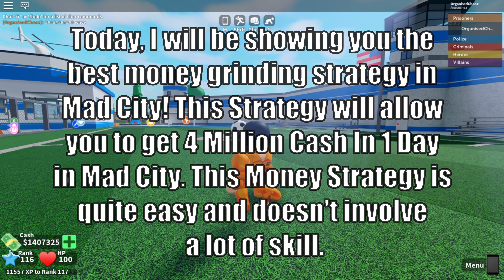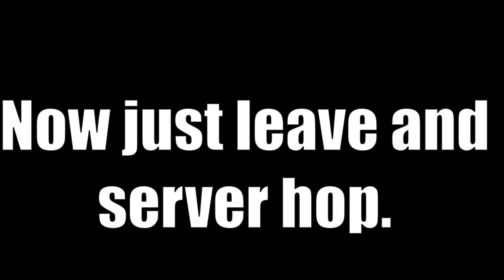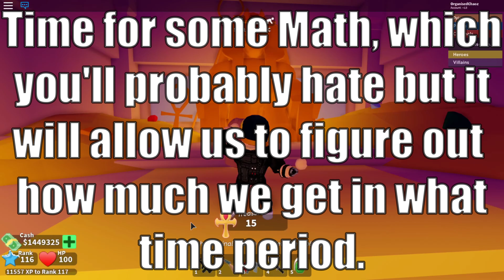HOW TO GET 4 MILLION CASH IN 1 DAY IN MAD CITY ROBLOX! 😮(FASTEST MONEY GRINDING STRATEGY)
This is the best Mad City Grinding Strategy. You can get 4 Million Cash in 1 day with this Strategy. This strat is easy and doesn't require much skill to do obbies. This is the money strategy that I use to get money in Mad City. I hope this Strategy helps you grind for money in Mad City.

Who is OrganisedChaoz: OrganisedChaoz is a Roblox Channel where I play all sorts of games on Roblox! Videos I make are: Gameplay videos, trolling videos, Roblox Studio Videos, Challenges, Grinding, Streaming and Playing with friends! And I do all of that over a variety of games such as: Mad City, Jailbreak, Arsenal, Big Paintball, Welcome to Bloxburg, Big Paintball, Tower of heck and much more! I strive to produce high-quality videos for your entertainment! As well as being a YouTuber, I'm also a  developer, games that I develop are: EliteSquad being a 3D modeller as well as another game which its status is going to be kept secret till release!🤔 My Roblox profile is OrganisedChaoz. Unfortunately, I won't be able to friend everyone, but feel free to follow me, so when I have my joins set to followers you can join my game!

What is ROBLOX? Roblox is a massively multiplayer online video game and game creation system that allows users to design their own games and play a wide variety of different types of games created by other users. The platform hosts user-created games and virtual worlds covering a wide variety of genres, from traditional racing and role-playing games to simulations and obstacle courses. As of August 2019, Roblox has over 100 million monthly active users.

Join The Mad City Gang Discord, Created by Me for a tonne of fun!

PC Specs: Razer Blade 15 (2018)
Graphics: GTX 1060 Max-Q 6GB
Processor: Intel Core i7
RAM: 16GB DDR4 RAM
Operation System: Windows 10

I hope you all enjoyed! Comment down below about what you thought of the video and make sure to hit that subscribe button and turn on that notification bell so that you don't miss any more epic ROBLOX videos!
Bye! :D
-OrganisedChaoz